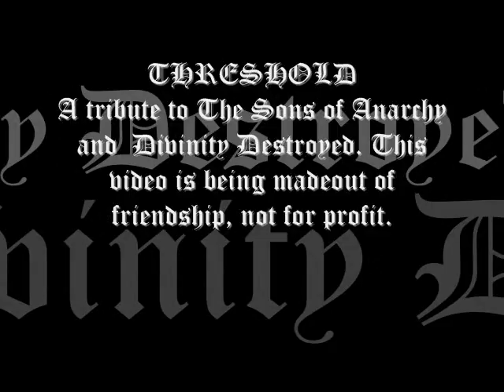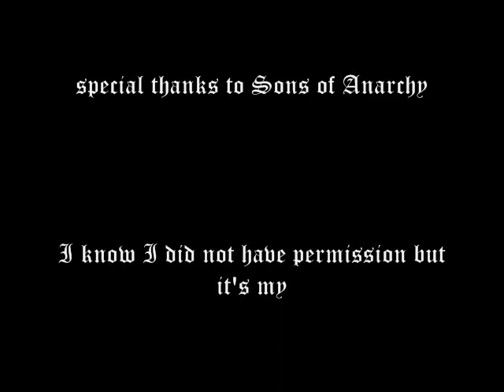Threshold by Divinity Destroyed and The Sons of Anarchy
Hello ripleyradio here sorry it has been so long since I launched a video. But we have been having issues with logging in to youtube. So we have changed our account from ripleyradio to ripleyradio2o. I did not receive permission from the sons of Anarchy to make this video, but I am hoping they will understand it is not done in a disrespectful way. As for Divinity Destroyed The best band that will ever have that name. I am proud to showcase another of your songs. Sorry the band is not still around